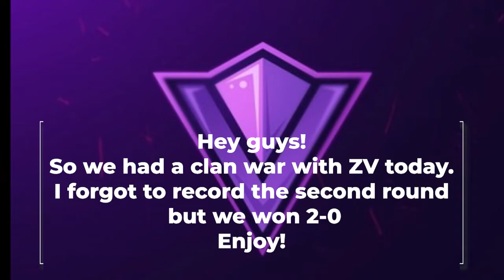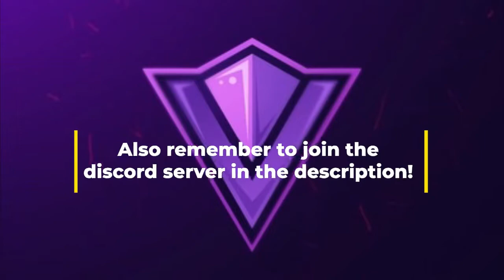VG vs ZV || Friendly Clan War || FCW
I actually suck at editing. Lemme know if y’all like this type of content.